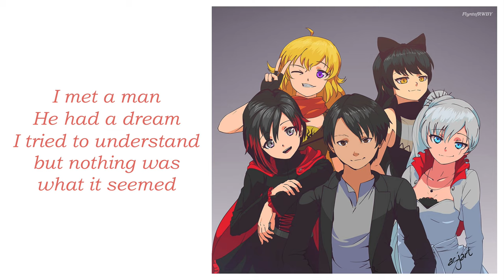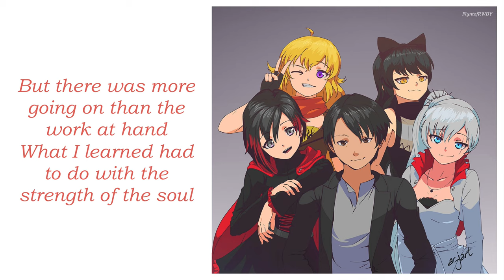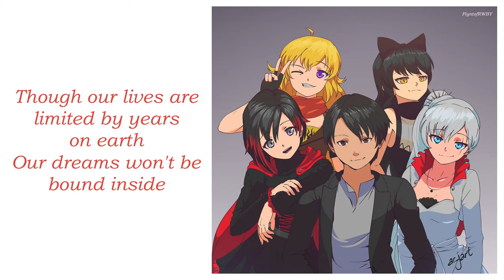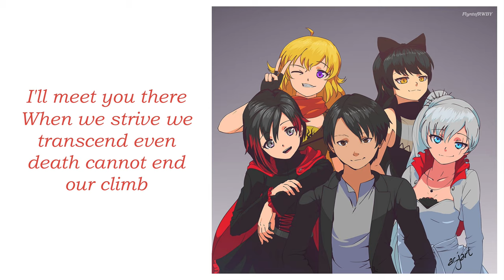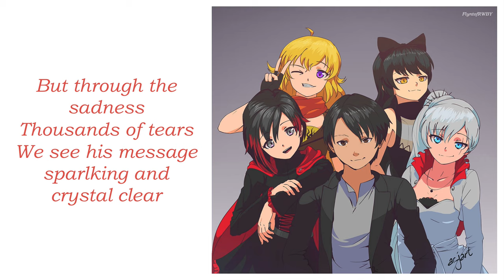Indomitable (feat. Casey Lee Williams) by Jeff Williams with Lyrics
Okay, making this video was a lot more difficult than I anticipated. I don’t mean in a editing way, I mean in a “Try not to cry” way. It’s such a beautiful and positive song.

Thank you to my top Patron Julie Nakahara for constantly supporting me! her patronage helps me pay for art like you see in this video.